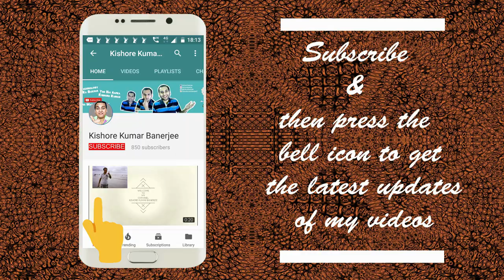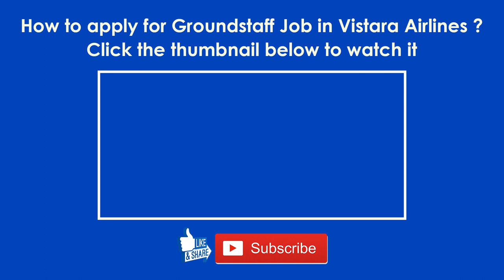Where are Fraud Data Entry Companies located in India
PLEASE BEWARE students!